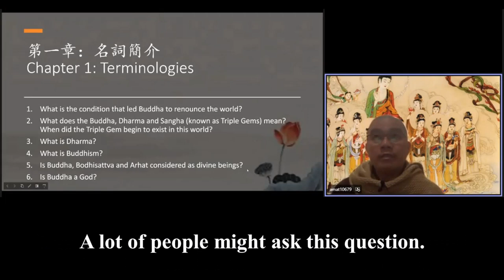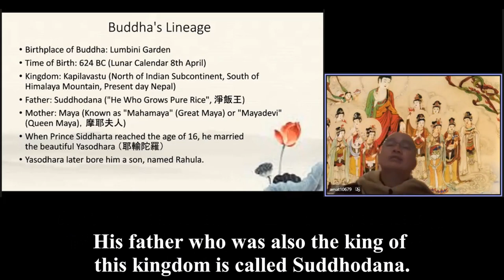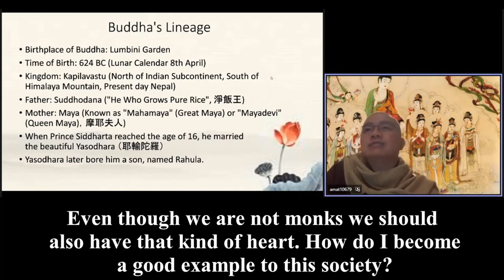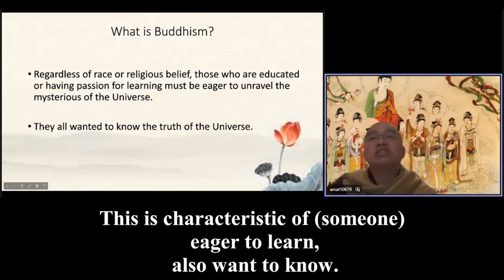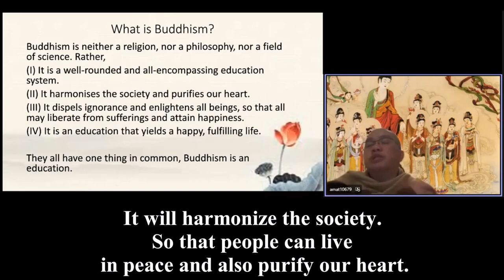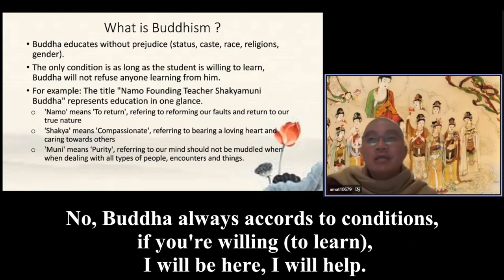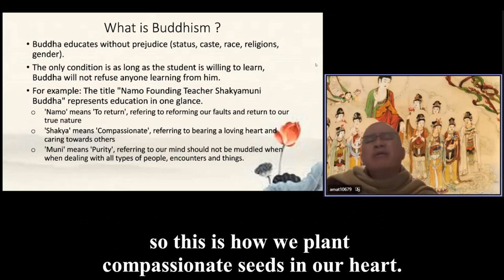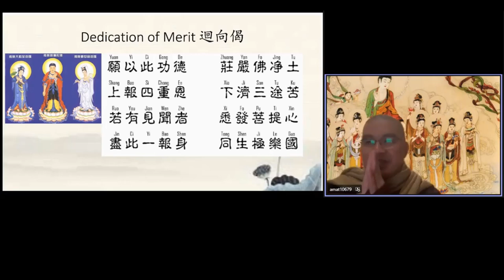Ven Master Xue Wu 077 英文字幕 英國英語口音 Live translation by Dylan Lee （李迪倫）Understanding Buddhism20211110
學悟法師077《How to Live a Happy and Fulfilling Life》
Ven. Master Xue Wu's Lecture on Introduction to Buddhism on Nov.10, 2021
Live translation by Dylan Lee （李迪倫）

Preface:
1) See Through和Let Go feel honored to have this mission.
2) Special thanks to Dylan Lee's live translation for giving us a chance to learn Buddhism.
3) Some of the original sentences won't be written here to save time and space, We'll just put the original words in the right order to make it easy to understand for the English-speakers.
4) Word/words that are in the (), are the previous word/words to be replaced, or the editors inserted to make the whole sentence smooth for  easy-understanding.
5) Editors are beginners in translating and subtitle-inputting for Buddhism lectures, there might be some mistakes. Please forgive us.